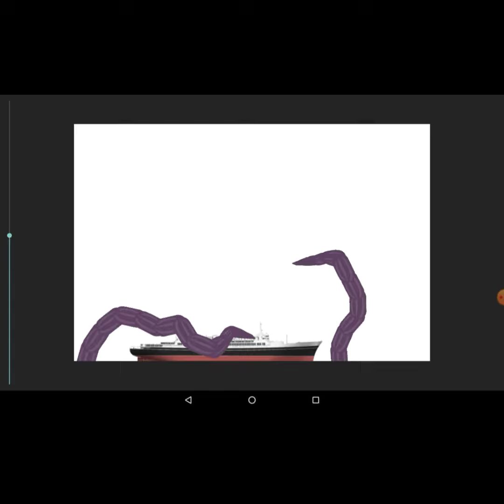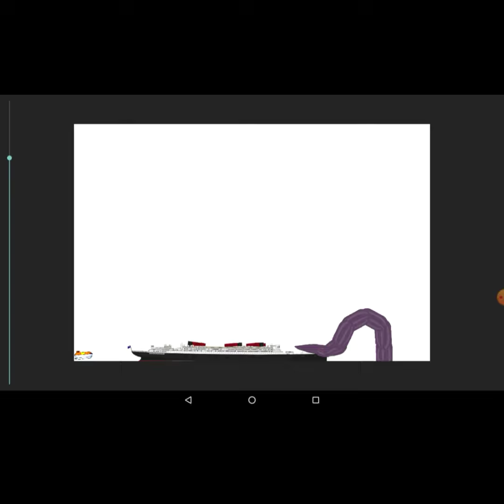Атака Кракена! (Міні Фільм)